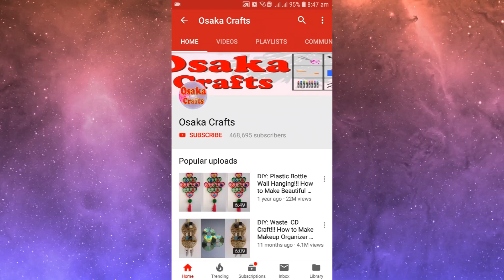Paper Spider Web | How To Make Paper Spider Web For Halloween Decorations | Halloween Crafts